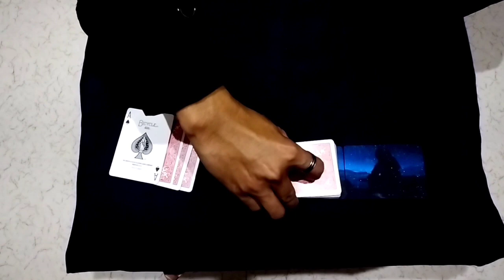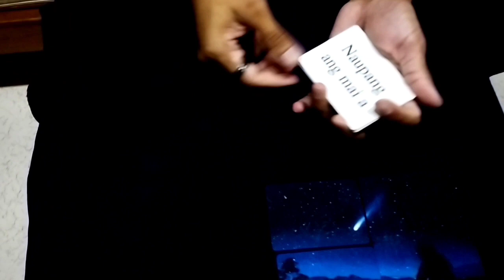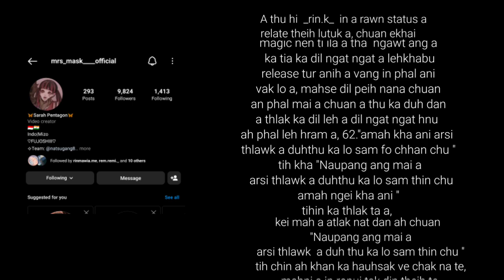Duhthusam ll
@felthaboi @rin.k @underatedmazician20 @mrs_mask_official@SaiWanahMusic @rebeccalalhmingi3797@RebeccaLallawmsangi